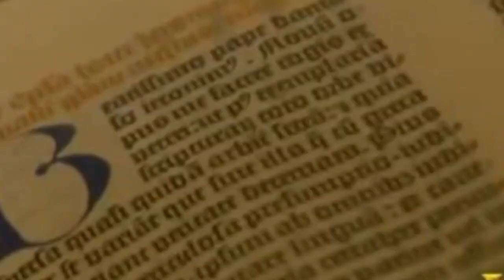Gottesdienste ohne gemeinsames Singen – eine satirische Analyse von Dän Zeltner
Der Bundesrat hat entschieden – ab dem 28. Mai sind Gottesdienste wieder erlaubt. Aber was gibt es denn für Alternativen zum gemeinsamen Singen, welches vorerst noch verboten ist? Pastor und Musiker Dän Zeltner teilt auf eine nicht ganz ernst zu nehmende Art und Weise Lösungsansätze die unser Gemeindeleben trotzdem in Schwung bringen.

Save the date: ONE HEART Worship Day vom Sa, 24. Oktober. Eine Tageskonferenz wo wir uns gegenseitig zum Singen und Musizieren in unseren Kirchen ermutigen.